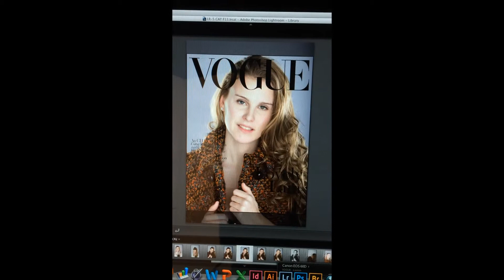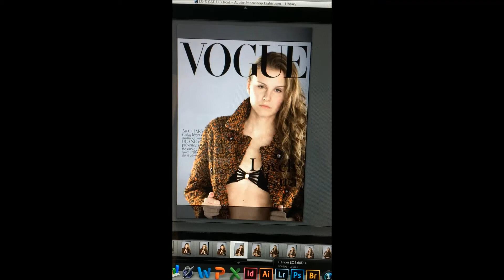Behind the scenes of a Photo shoot | LauBou22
Check out behind the scenes of a photo shoot.
Hair and makeup, the set-up
Test shoots and the final product!